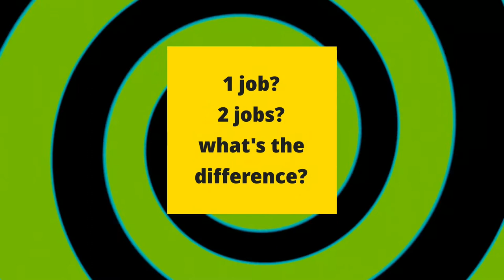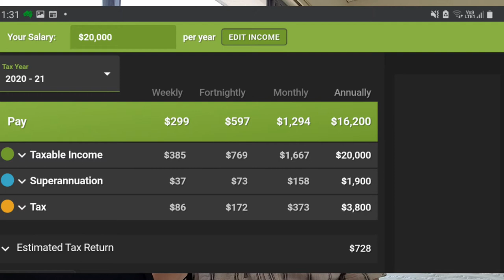Should I work 1 job or 2 jobs in Australia? Different withholding tax? (as a minimum wage earner)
Should I work 1 job or 2 jobs in Australia?
Different withholding tax?
(as a minimum wage earner)

How much extra money by getting your pay early and delaying the tax payment?

- Up Banking (neobank): hook.up.me/mangomonkey
- 86 400 (neobank): 9EL27R1
- Spaceship Voyager (US portfolios): S8AUV66X0S
- Stake (individual US stocks): mangomonkey
- Bundll: EwyVBW

It has not been thoroughly researched and has not been checked for accuracy.
It is not any form of advice and must not be relied upon for any purpose.
I am not responsible for any loss you incur, whether directly or indirectly because of me.